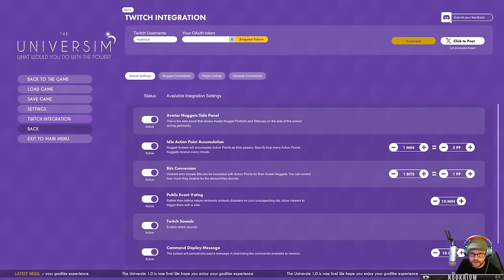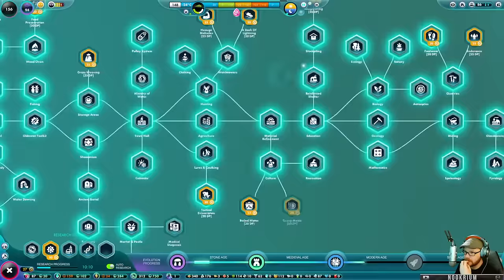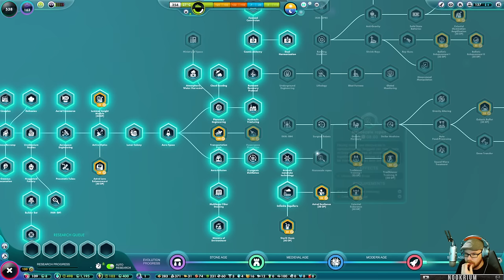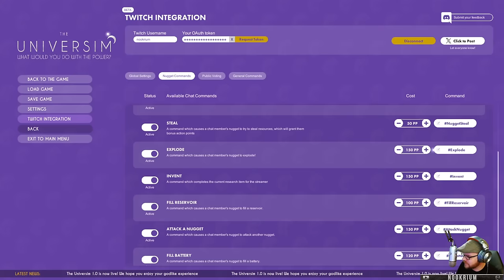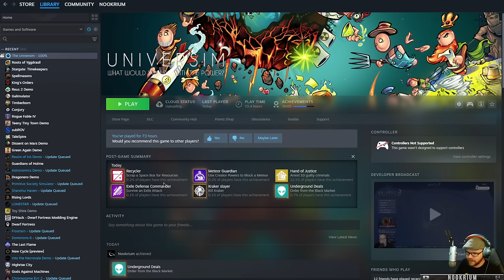The Universim: Alien Invasion - (Stone Age to Space Civilization God Game)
The Universim is a strategy city builder game with “God” elements where you guide a civilization (Nuggets) from the Stone Age to the Space Age. Manage resources, dynamic challenges, and ensure your Nuggets can survive, thrive, and spread to the stars.